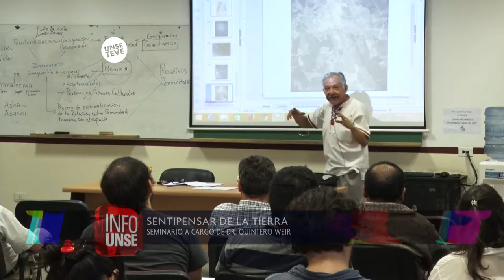INFO UNSE 14 -11-2017